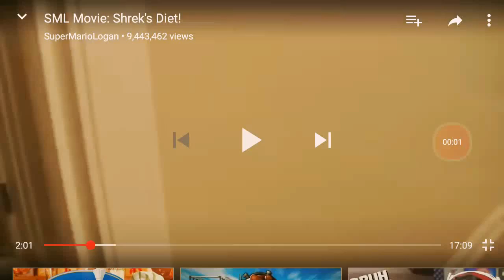shrek Daed 68